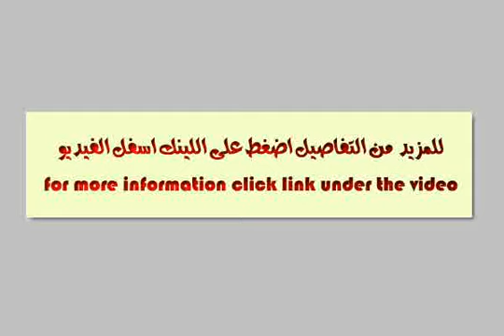Apartment For Sale In Faisal Cairo - mlseg.com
- شقة للتمليك - Egypt Real Estate |    Greater Cairo |    Faisal |     Apartment For Sale